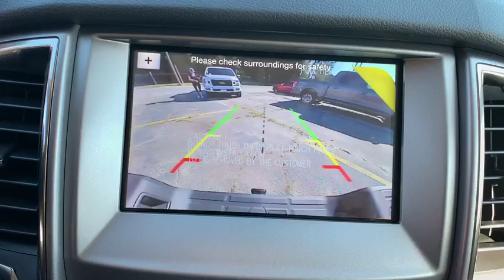2019 Ford Ranger Savannah, Richmond Hill, Pooler, Hilton Head, Bluffton, GA R90146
Chili Pepper Red New 2019 Ford Ranger available in Savannah, Georgia at JC Lewis Ford Savannah. Servicing the Richmond Hill, Pooler, Hilton Head, Bluffton, GA area.

Hot Pepper Red Metallic Tinted Clearcoat 2019 Ford Ranger XLT 301A RWD 10-Speed Automatic EcoBoost 2.3L I4 GTDi DOHC Turbocharged VCT Bluetooth Hands-Free Calling, FordPass Connect 4G WiFi HotSpot, Lane Keeping System, Auto High-beam Headlights, Auto-Dimming Rear-View Mirror, Black Grille w/Magnetic Surround, Blind Spot Sensor: Ford Co-Pilot360 - Blind Spot Information System (BLIS) warning, Class IV Trailer Hitch Receiver, Dual-Zone Electronic Automatic Temperature Control, Equipment Group 301A Mid, Leather-Wrapped Shifter, Leather-Wrapped Steering Wheel, Magnetic Front & Rear Bumper, Magnetic Wheel-Lip Molding, MyKey, Power-Folding Sideview Mirrors w/Power Glass, SiriusXM Satellite Radio, Sport Appearance Package, Sport Box Decal, Steering Wheel Mounted Audio Controls, SYNC, SYNC 3, Trailer Tow Package, Wheels: 17 Magnetic Painted Aluminum.brbr21/26 City/Highway MPG Price does not include tax, tag, title and license. Additional rebates and incentives may be available. Please see dealer for details.  Price includes: $2,650 - Retail Customer Cash. Exp. 01/02/2020, $500 - Bonus Customer Cash. Exp. 01/02/2020, $2,400 - Black Friday RETAIL BONUS Customer Cash. Exp. 12/02/2019